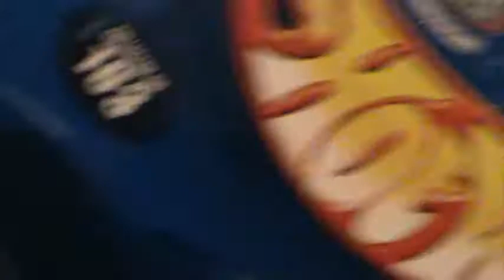The Demon- 2002 collector #103